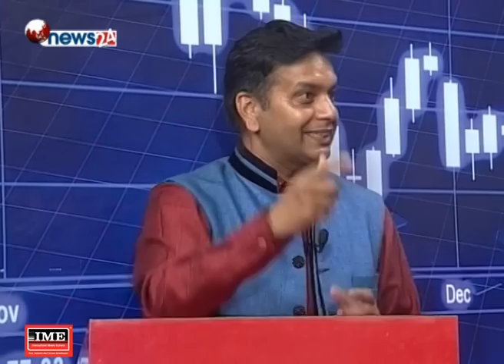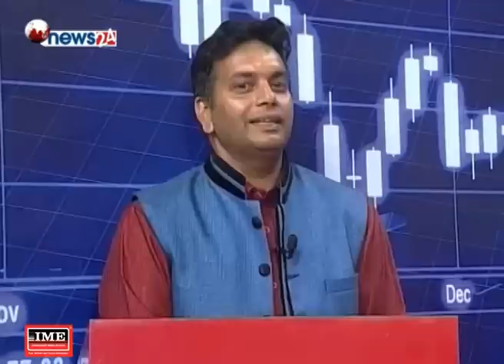शेयरका साना लगानीकर्ता कसरी डुब्दै छन ? - BYABASAYA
कसरी डुब्दै छन, शेयरका लगानीकर्ता ?
नियामक निकाय रमिते बन्दा लगानीकर्ता भने डुब्दै गरेको आक्रोस ।
अशोककुमार उप्रेती, शेयर बिश्लेषक ÷लगानीकर्ता
प्रमोद ढुङगाना, शेयर लगानीकर्ता
डा. गोपाल प्रसाद भट्ट, पुर्व कार्यकारी निर्देशक नेपाल राष्ट्र बैंक

BYABASAYA